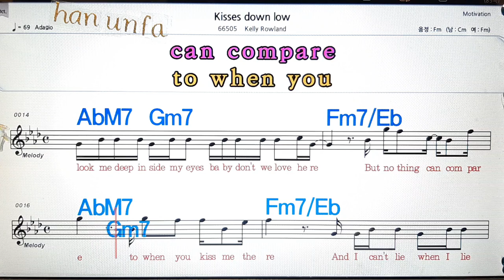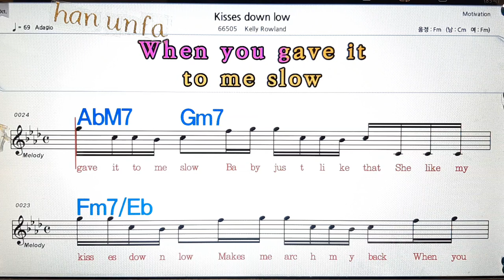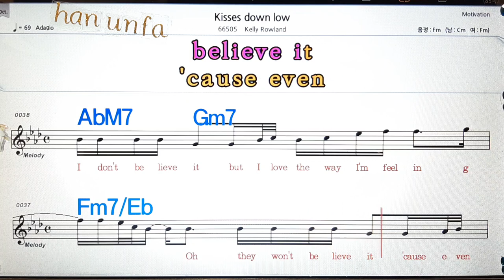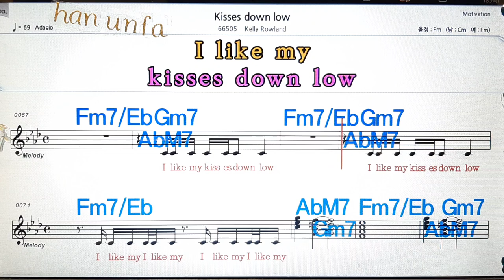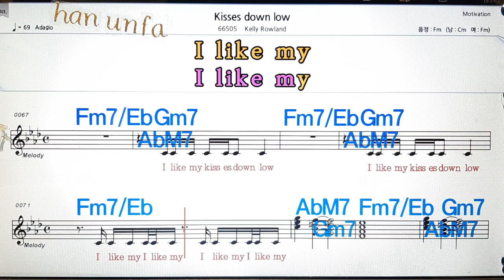Kissed down/Kelly Rowland💋노래방, 통기타 , 코드 큰악보, 가라오케, 반주💖Karaoke, Sheet Music, Chord, MR